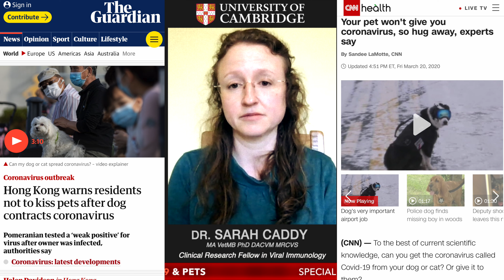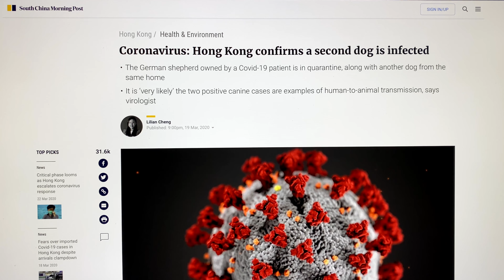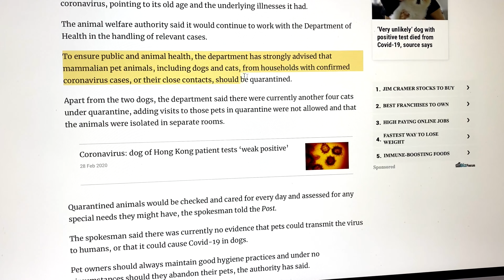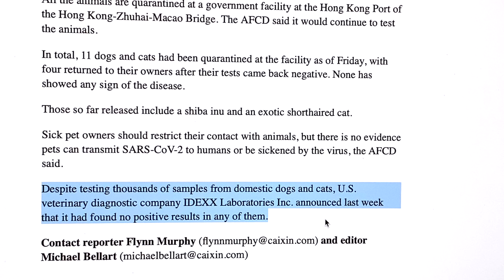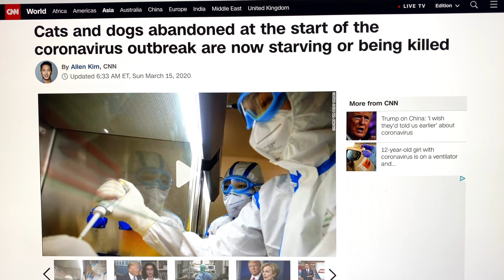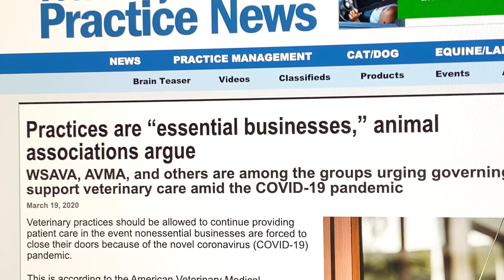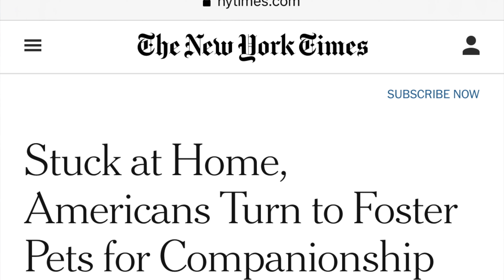Can your dog get Coronavirus?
Can my dog or cat’s fur be infected with COVID-19 if an infected human comes in contact with my pet?

Dr. Karen Becker & I interview Dr. Sarah Caddy, veterinarian and one of the UK’s🇬🇧 top infectious disease experts, to give you the latest updates on coronavirus and pets, and to help learn about what we can all do in regards to our pets🐾 to fight the spread of the coronavirus (COVID-19).

With massive, non-stop media conflicting headlines, terrible humans are dumping pets into the streets and/or off at their local shelters. If you know of such a person, please be sure to send them along this vodcast before they make those terrible decisions.

(Dr Sarah Caddy MA VetMB PhD DACVM MRCVS - A Wellcome Trust Clinical Research Career Development Fellow at the MRC-Laboratory of Molecular Biology and the Cambridge Institute for Therapeutic Immunology and Infectious Disease.)